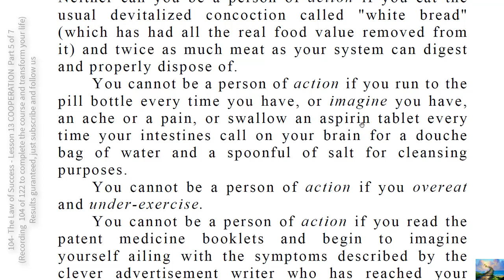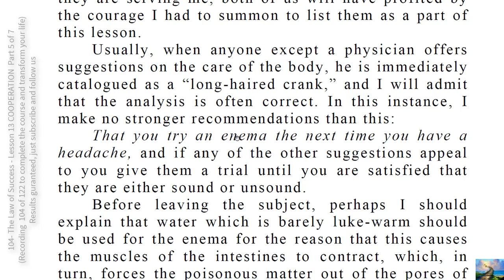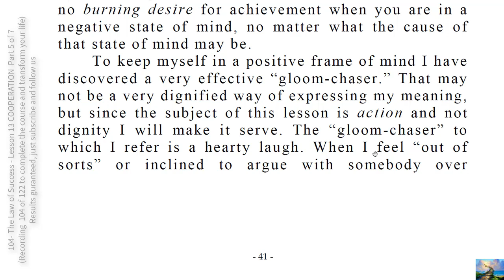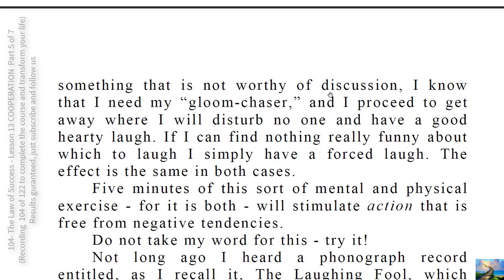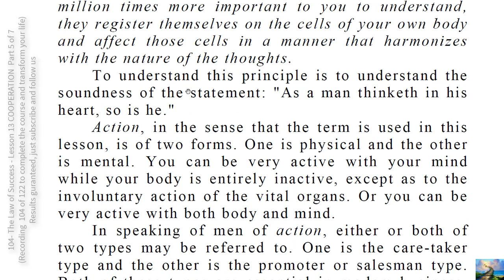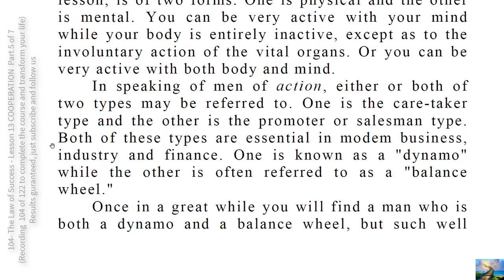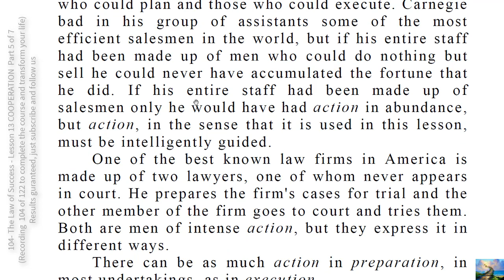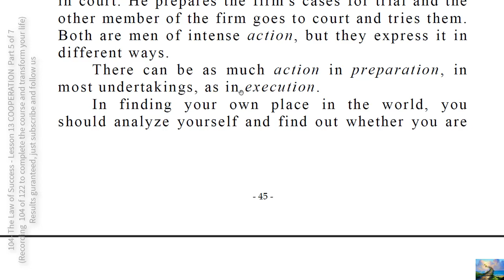104- The Law of Success Lesson 13 COOPERATION Part 5 of 7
There is another enemy which you must conquer before you can become a person of action, and that is the worry habit.